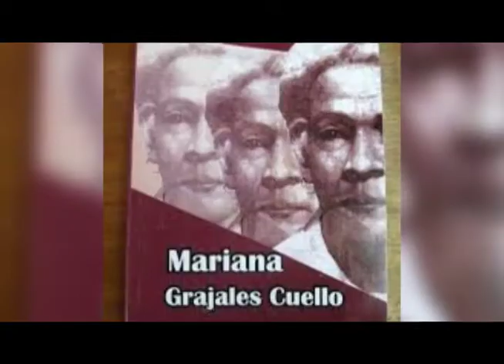Celebran federadas guantanameras natalicio de Mariana Grajales Coello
Con una jornada de análisis y reflexión en torno a la figura de la madre de los cubanos, Mariana Grajales Coello, las federadas del Alto Oriente Cubano celebrarán el cumpleaños de la insigne patriota.